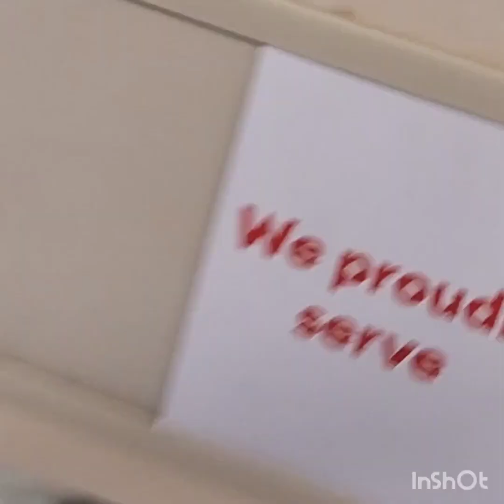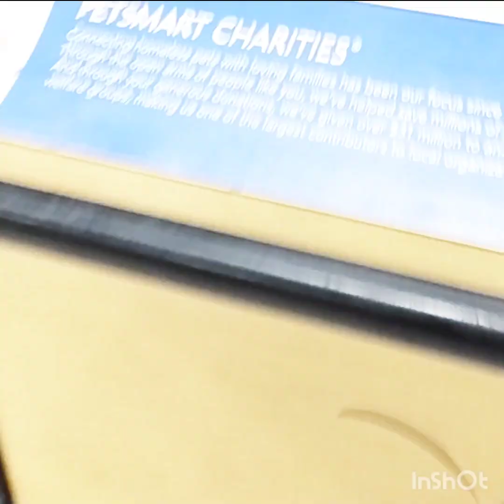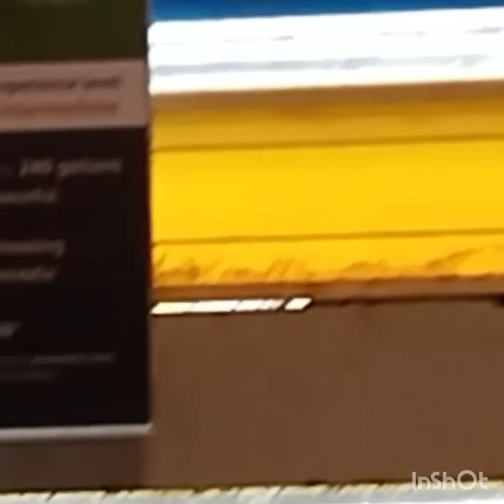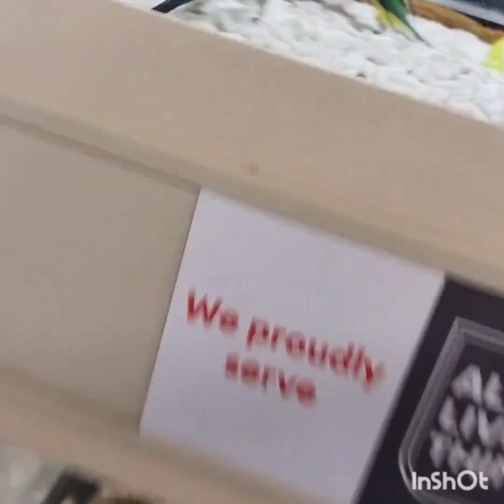Americans Lizard/chipkali or Girgit bhi palte Hain | My visit to a Pet Store in Washington DC